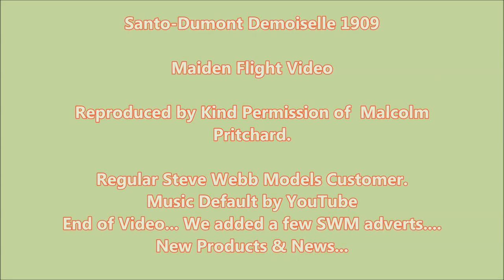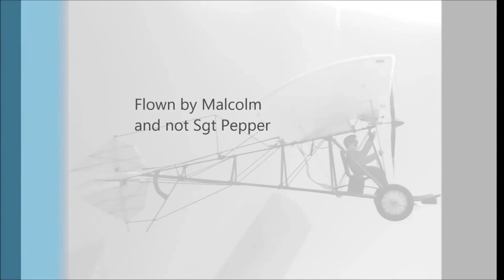The Santos-Dumont Demoiselle Damselfly by Malcolm Pritchard - Using Vapor Block DSm2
Here we have an Aero plane designed and built in Model Form by our good friend & customer Malcolm Pritchard.

A The Santos-Dumont Demoiselle Damselfly - 1909

We hope to bring you more of Malcolm's videos, which he films by using the Go Pro Camera on the Go Pro Head Band.

As far as we aero modelers go this is extreme Go Pro filming!

Thanks again to Malcolm for letting us share this with other like minded aero modelers.

Model 14 Inch Span - RC From a Donor Model - Vapor by ParkZone - The RC from the many ready to fly micro's on the market is just the job for converting your own models of rubber power kit models to RC.

Of course Steve Webb Models also stocks the range of Sub Micro DEL TANG DSM2 Receivers.

Fullsize Info Below.

The Santos-Dumont Demoiselle ("Damselfly") was a pioneer era aircraft built in France by Brazilian aviation pioneer Alberto Santos-Dumont. It was a light-weight monoplane with a wire-braced wing mounted atop an open-framework fuselage built around a reinforced bamboo boom. The pilot's seat was below the wing, and between the main wheels of the undercarriage. The rear end of the boom carried a tailwheel and a conventional empennage. As originally designed (as the Santos-Dumont No. 19) Santos-Dumont used a liquid-cooled Dutheil & Chalmers flat-twin engine rated at 15 kW (20 hp) mounted on the leading edge of the wing. Later, the inventor repositioned the engine to a lower location, placing it in front of the pilot. The Demoiselle was controlled in flight by a tail unit, pivoting on a form of universal joint that functioned both as elevator and rudder, which the pilot operated with a steering wheel.

The Demoiselle could be constructed in only fifteen days. Possessing outstanding performance, easily covering 200 m of ground during the initial flights and flying at speeds of more than 100 km/h, the Demoiselle was the last aircraft built by Santos-Dumont. He performed flights with it in Paris, and made trips to nearby places. Flights were continued at various times through 1909, including the first cross-country flight with steps of about 8 km, from St. Cyr to Buc on 13 September 1909, returning the following day, and another on 17 September 1909 of 18 km in 16 min. The Demoiselle, fitted with a two-cylinder engine, became rather popular. The French World War I ace Roland Garros flew it at the Belmont Park, New York, in 1910. The June 1910 edition of the Popular Mechanics magazine published drawings of the Demoiselle and affirmed that "This machine is better than any other which has ever been built, for those who wish to reach results with the least possible expense and with a minimum of experimenting."[1] American companies sold drawings and parts of Demoiselle for several years thereafter. Santos-Dumont was so enthusiastic about aviation that he released the drawings of Demoiselle for free, thinking that aviation would be the mainstream of a new prosperous era for mankind. Clément-Bayard, an automotive maker, constructed Demoiselles, they planned a production run of 100 units, built 50 and sold only 15 for 7,500 francs for each airframe.[2] (or 50,000 francs.[citation needed]) It was the world's first series production aircraft. By 1909 it was offered with a choice of 3 engines, Clement 20 hp; Wright 4-cyl 30 hp (Clement-Bayard had the license to manufacture Wright engines); and Clement-Bayard 40 hp designed by Pierre Clerget. It achieved 120 km/h.[2]
An example of a No. 21 with a Darracq engine is preserved in the Musée de l'Air et de l'Espace. Several flyable replicas were built by Personal Plane Services Ltd for the 1965 film 'Those Magnificent Men in Their Flying Machines' and others have been built since then.

More info at wikipedia - Source Wikipedia.

Steve Webb Models